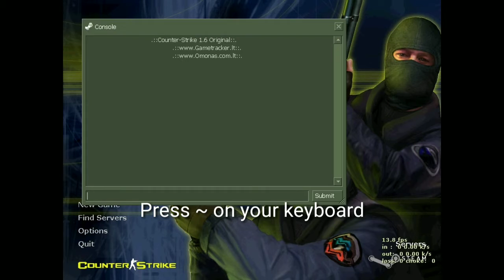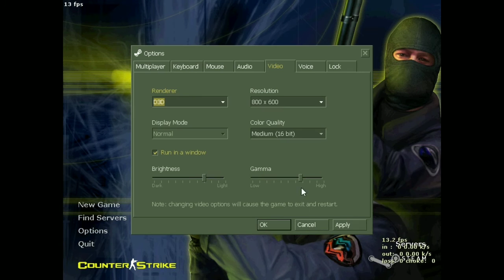How to increase FPS in Counter Strike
Commands:
cl_showfps 1
fps_max 200
cl_updaterate 101
cl_weather 0
developer 1

rate "20000"
cl_cmdrate "101"
cl_updaterate "101"
ex_interp "0"